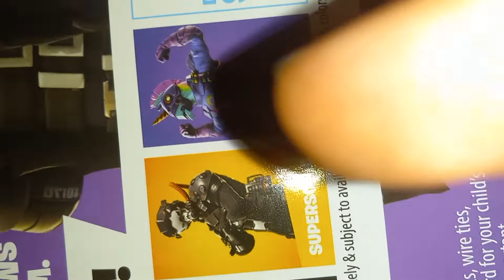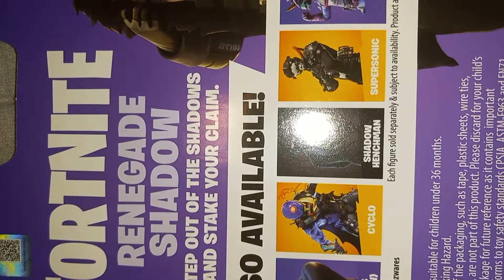Fortnite renegade shadow action figure review